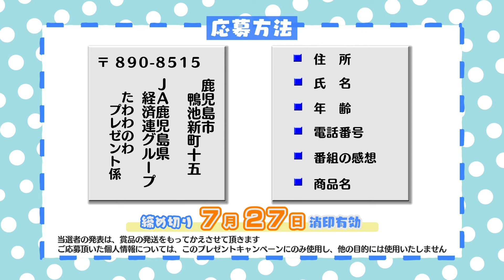JA鹿児島いずみ ゴーヤー(2024年7月21日放送)